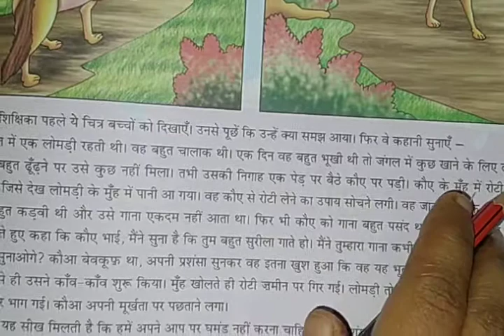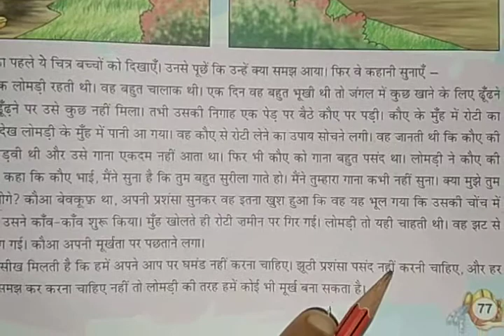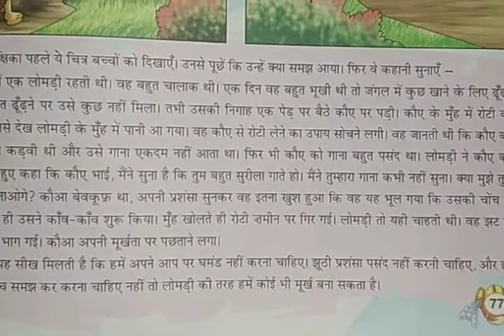Class 1 Hindi chapter 14 by Bandana Kumari